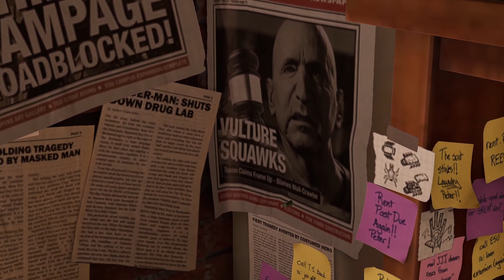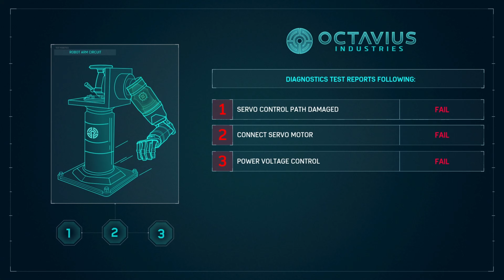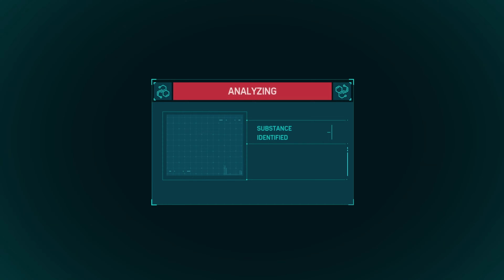Experience FLAWLESS Spider Man Remastered 4K Ray Tracing on a LOW-END PC - Part 1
In this video, we're going to show you how to experience FLAWLESS Spider Man Remastered 4K Ray Tracing on a LOW-END PC. This is Part 1 of a series of videos that will teach you how to play the game with 4K Ray Tracing enabled on a low-end PC.

If you're a fan of Spider Man and want to experience the game in an entirely new way, then this is the video for you! In this episode, we'll show you how to setup and use 4K Ray Tracing on a low-end PC to give the game a whole new level of realism.